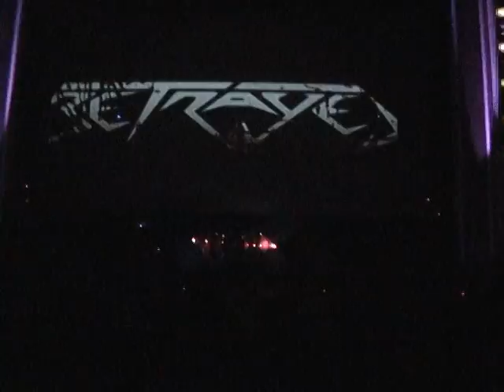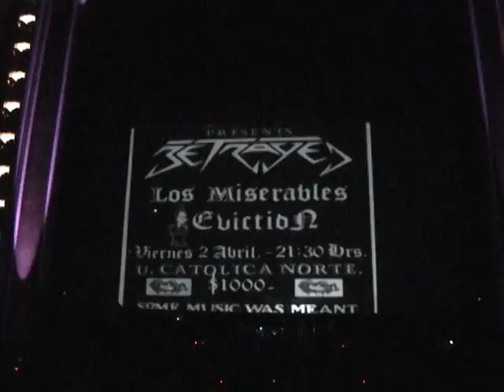betrayed - rockodromo 2011 - live teatro municipal de valparaiso, chile, 08 -02 -2011.